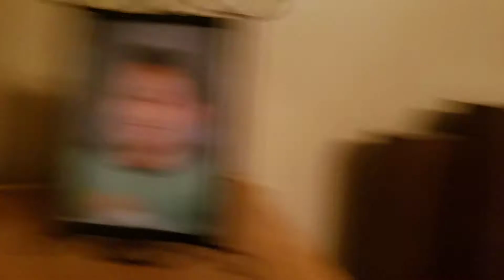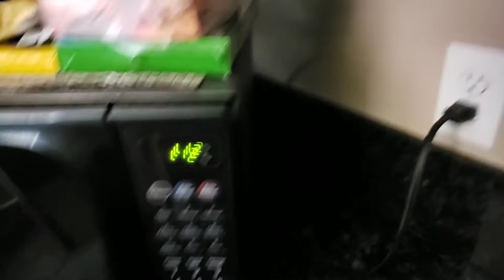DECTECTIVE MARCOS SEASON 1 EPISODE 4